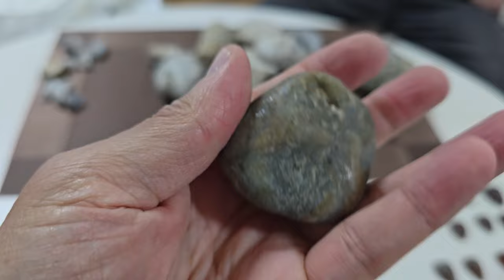포항 공룡 다이아몬드 공원 해변에서 다이아몬드 찾기 - 96 공룡이 석회암지역에서 화석화되어 치환이 된 사례들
포항 공룡 다이아몬드 공원 해변에서 다이아몬드 찾기 - 96 공룡이 석회암지역에서 화석화되어 치환이 된 사례들입니다. 공룡 모습을 하고 있다고 여기는 것이랑 이것은 공룡이다라고 말하는 것은 다른 문제입니다. 이것은 공룡이 원소스인 암석들이 많음을 알게됩니다.

광협보석갤러리카페 다이아몬드카페 한국광협보석감정원 앵두금 성분분석소 대표 박현철
Finding Diamonds at Pohang Dinosaur Diamond Park Beach - 96 cases where dinosaurs were fossilized and replaced in limestone areas. It is a different matter to think that something looks like a dinosaur and to say that it is a dinosaur. This shows that there are many rocks that are dinosaurs as their original source.

Gwanghyeop Jewelry Gallery Cafe Diamond Cafe Korea Gwanghyeop Jewelry Appraisal Institute Cherry Gold Ingredient Analysis Lab Director Park Hyun-cheol